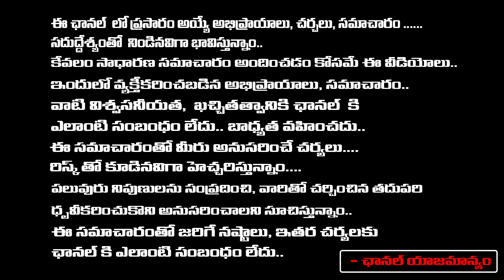Political Analyst Chitti Babu On AP Election Day Incident's | Palnadu | Tirupati | Red Tv